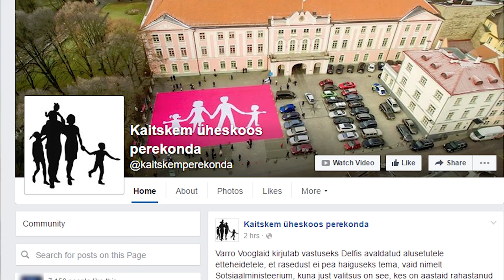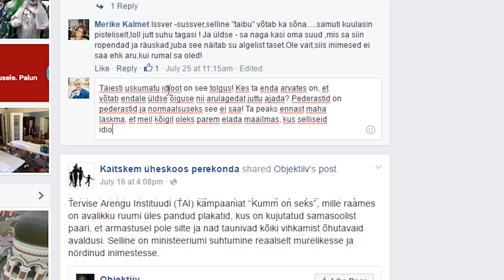Õpin viisakust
Kindlasti jääb mõnele inimesele nüüd mulje, et ma olen kommentaaride peale hingepõhjani solvunud.
Tegelikult ei ole.
Aga noh, mõned arvavad, et ma olen gei, niiet mida iganes...